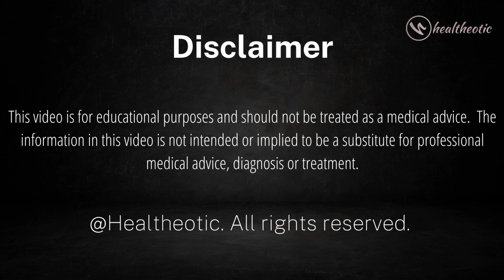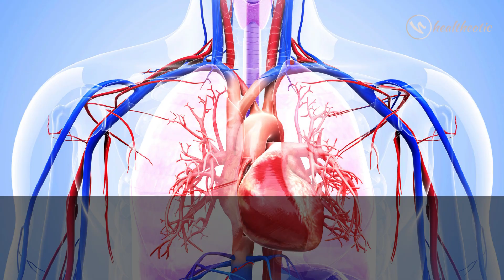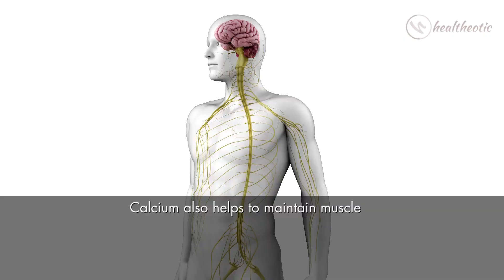Why Kiwi is the Ultimate Superfruit for Your Well-being | Kiwi Benefits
This informative YouTube video will tell you all the amazing benefits of kiwi! Discover why you should be adding this delicious and nutritious fruit to your daily diet, and learn about the many vitamins, minerals, and antioxidants that it contains. From its high vitamin c and potassium content, to its beneficial effect on heart health and potential cancer prevention properties, this video will show you why kiwi can make such a positive impact on your health! Don't miss out on this chance to learn all the amazing benefits of kiwi! Not only is kiwi a delicious and nutritious snack, but it can also help reduce blood pressure, protect against inflammation, and even boost the immune system. Discover why this little fruit should be a staple in your diet! So, watch now to find out all the benefits that kiwi can provide!